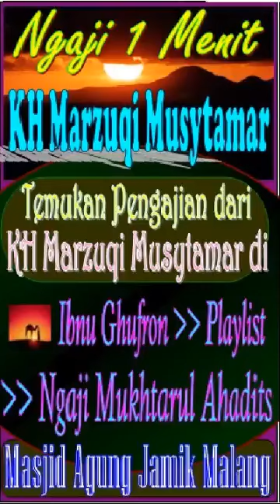Cara Kyai Dalhar Watucongol Menyikapi Misionaris, KH Marzuqi Musytamar